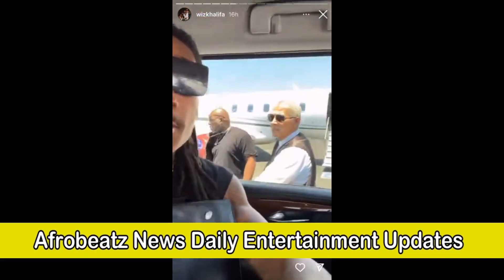Whiz Khalifa COSIGNS Burna Boy's Last Last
Whiz Khalifa recently shared a clip of him vibing to Burna Boy's Last Last .